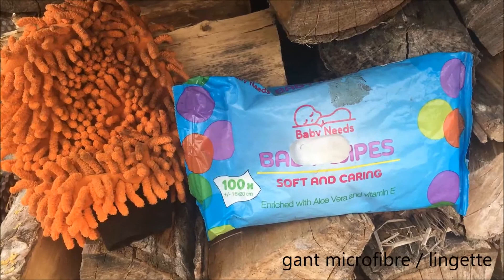Mon sac de pansage - version hiver -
▲ TOUTES LES INFOS SUR CETTE VIDÉO JUSTE ICI ♡

UNE IDÉE DE PROCHAINE VIDÉO ? dit le moi en commentaire :)

▲ produits cités : Pour plus de renseignement me le demander en commentaire si besoin :)

SI VOUS AVEZ DES CONSEILS CONSTRUCTIFS N’HÉSITEZ PAS !